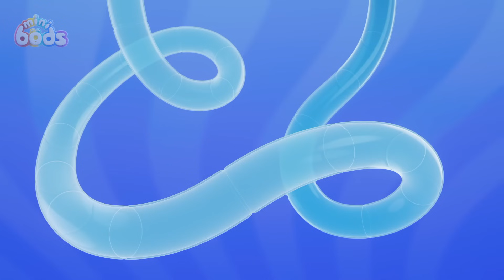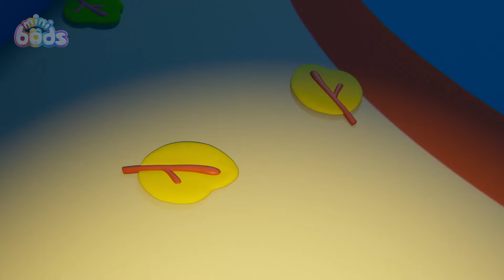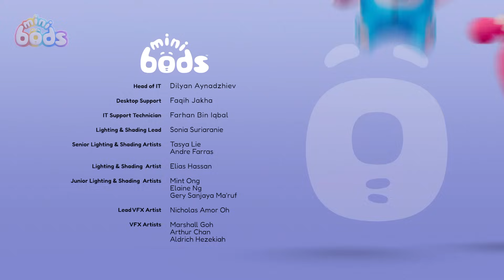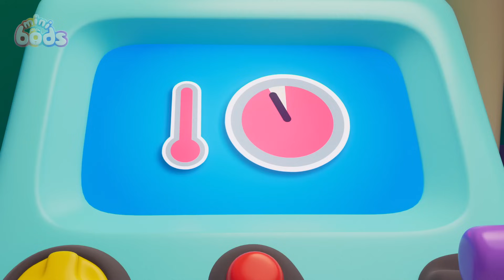Bedtime Story! - Minibods | Mini Oddbods | Baby Oddbods | Funny Cartoons For Kids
Jeff wants to read a book by himself at bedtime but the other Minibods have other ideas!

🎞️ EPISODES 🎞️
00:00 Storytime
07:09 Cracked!
14:08 Paint Time Trouble
21:07 Set Free The Snack
28:06 Fruits of Labour
35:05 Party Time Pogo
42:04 Jeff's Messy Guest
50:03 Bump in the Night
57:02 Pedal Power
1:05:02 Cupcake Chaos